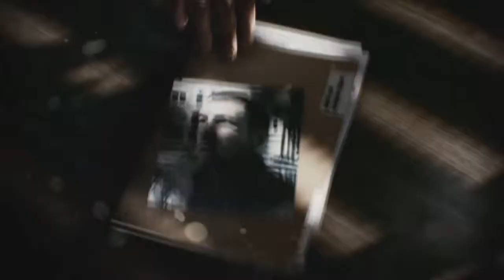BuyPCGame.EU ||| Battlefield 3 Trailer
Cheapest STEAM, ORIGIN and etc. Games ONLINE!
Pigiausi STEAM, ORIGIN ir kt. Zaidimai INTERNETU!